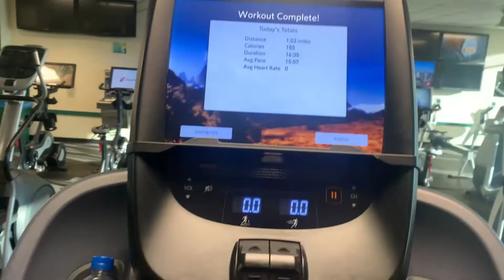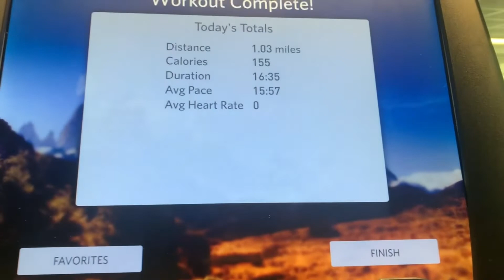Daily Life Of A Georgia Gwinnett College Student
Good school but im still Transferring